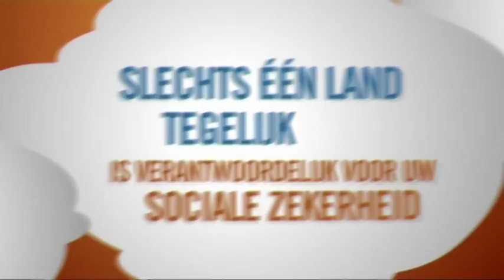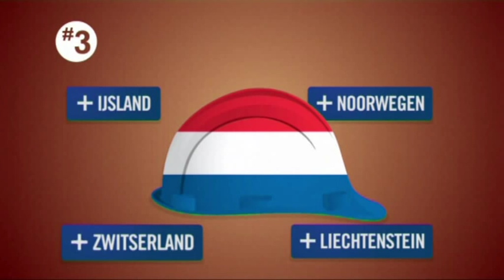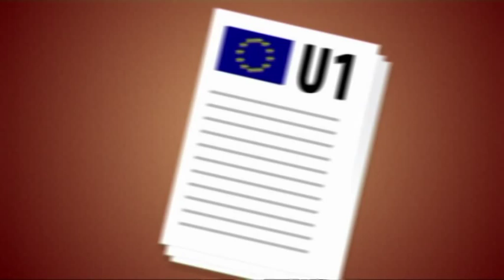Europese pendelaars, wat met uw sociale zekerheid?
Bent u van plan om te gaan werken in een andere EU-lidstaat of in IJsland, Liechtenstein, Noorwegen of Zwitserland, en om elke dag — of minstens één keer per week — te pendelen tussen het land waar u woont en het land waar u werkt?
Dankzij de EU-voorschriften voor de coördinatie van de sociale zekerheid kunt u vrij bewegen in Europa zonder uw socialezekerheidsrechten te verliezen.
Meer informatie over uw socialezekerheidsrechten wanneer u zich verplaatst binnen Europa:
Benieuwd? Bekijk het filmpje, geef er uw mening over en deel het!